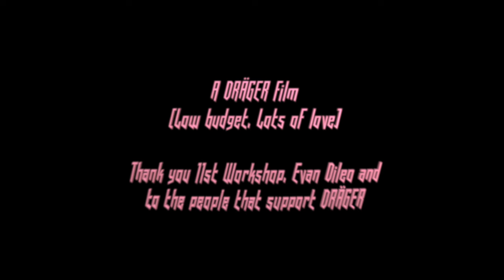Dräger - The Villain You Need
Music video by Dräger performing The Villain You Need. (C) 2021 Trash Casual